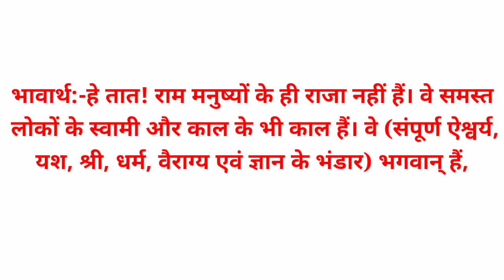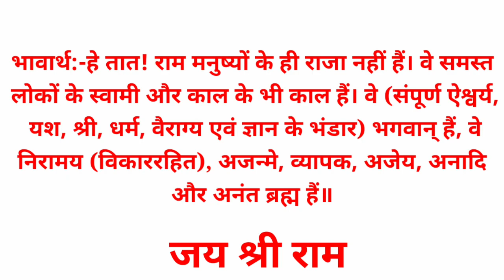श्रीरामचरित मानस नित्य संदेश (11 नवंबर)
तात राम नहिं नर भूपाला। भुवनेस्वर कालहु कर काला॥
ब्रह्म अनामय अज भगवंता। ब्यापक अजित अनादि अनंता॥

भावार्थ:-हे तात! राम मनुष्यों के ही राजा नहीं हैं। वे समस्त लोकों के स्वामी और काल के भी काल हैं। वे (संपूर्ण ऐश्वर्य, यश, श्री, धर्म, वैराग्य एवं ज्ञान के भंडार) भगवान्‌ हैं, वे निरामय (विकाररहित), अजन्मे, व्यापक, अजेय, अनादि और अनंत ब्रह्म हैं॥